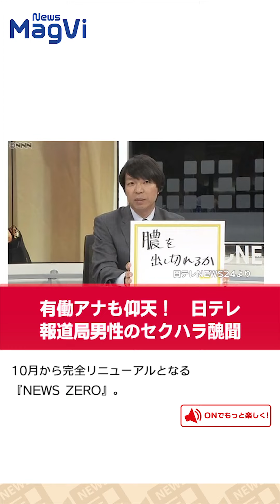◆高畑充希、坂口健太郎と破局！１人で「お持ち帰り」したのは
アナウンサー：藤原優紀

坂口健太郎さんと破局したことが発覚した高畑充希さん。
ケンタッキーフライドチキンの袋を持ちひとりで歩く姿をキャッチしました。
今年6月からケンタッキーフライドチキンのCMシリーズに出演中の高畑さん。
坂口さんとは、お互いに忙しいからと同じマンションで住んでいました。
しかし、春先には別れていたそうです。
高畑さんの知人は「吹っ切れているんじゃないですか？　男友達も多いですしね」と話しています。